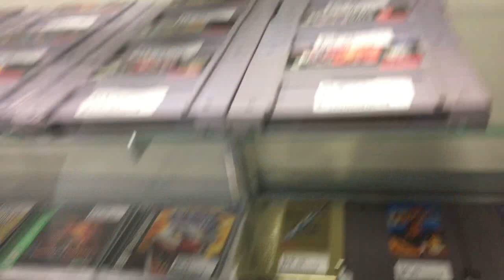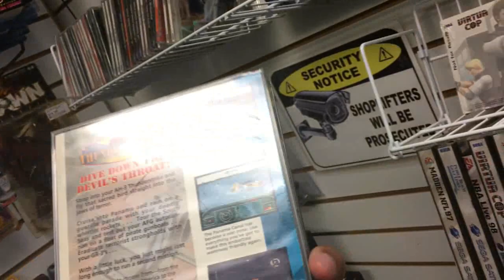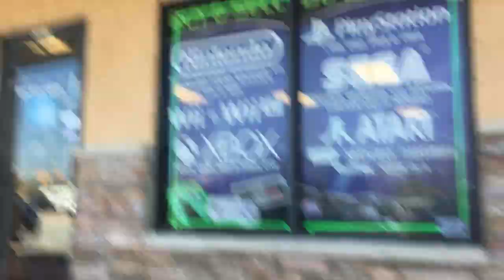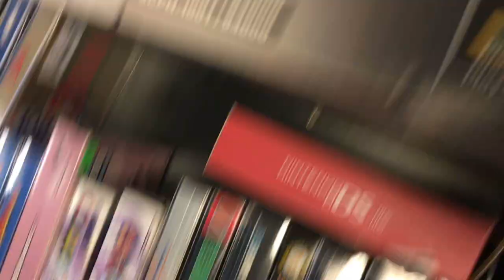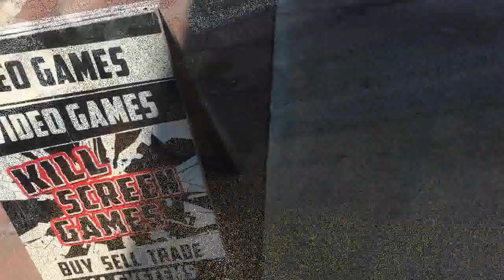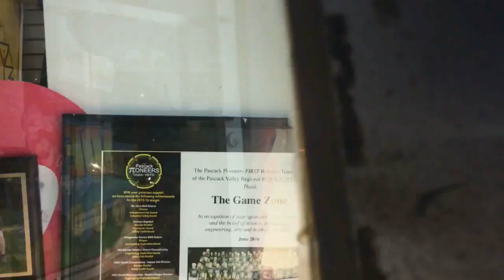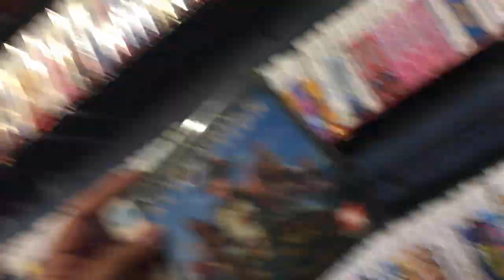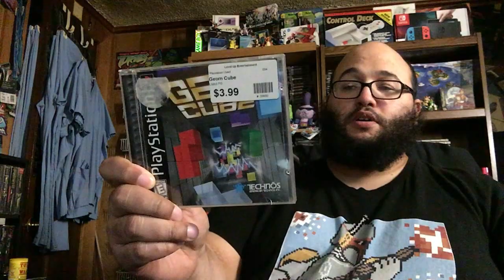Weekend Adventure in Video Game Hunting #189: Ridiculous Prices!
We rampage through the coast of New Jersey in search of video games.  Many game stores hit in this episode...I literally don't remember all of their names unfortunately.